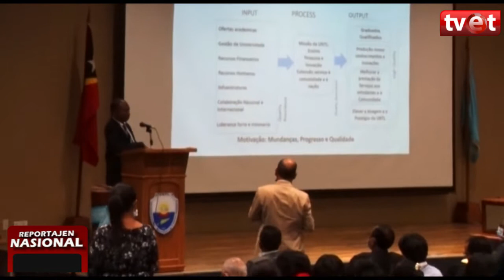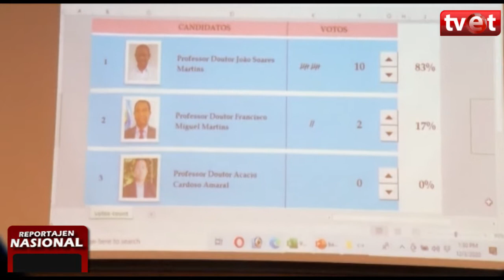Reportajen Nasional & Internasional, loron 04 Desembro 2020 [ Kompletu ]